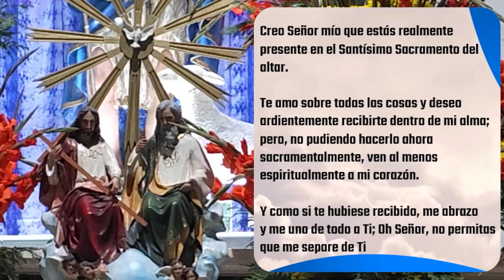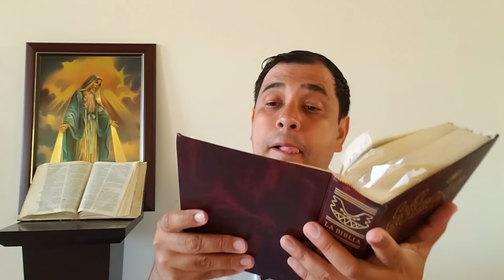✅ MISA DE HOY sábado 17 de Febrero 2024 - Padre Arturo Cornejo